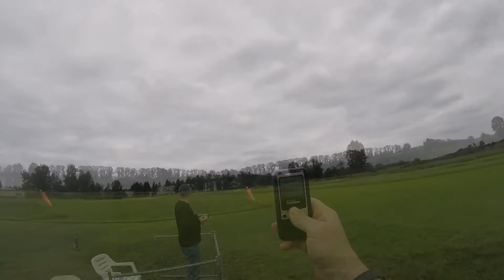Joe Jet Spark Maiden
Joe Maidens his CARF Spark at Marymoor